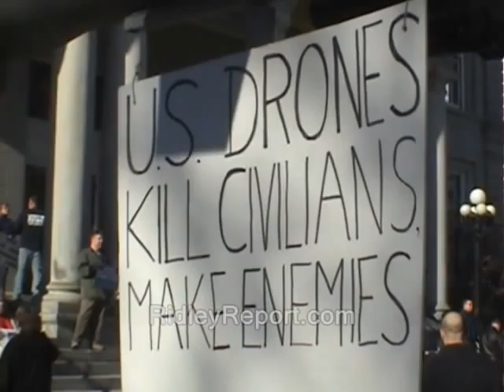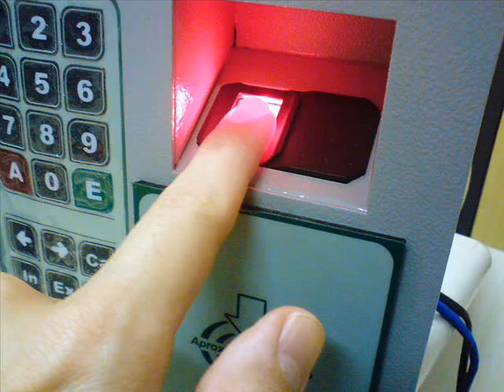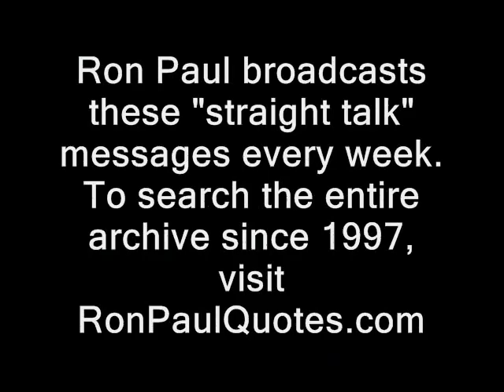Immigration reform = Cops gone wild, says Ron Paul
Straight Talk from the *real* leader of the opposition, first broadcast for 2.4.2013 in audio form only...now independently illustrated with video from RidleyReport.com and friends.  I don't have any official connection with Dr. Paul, however.

Full playlist of Ron Paul 2012 speeches which I've illustraded with video, so far is at:

Images from http://

Regarding "the other side of the story:"  I'd generally prefer to call our rulers, question them and record the entire interaction on tape when they are accused.  But the wiretap law - which their chiefs so ardently defend - has a chilling effect on such calls.  So I generally choose to practice overobedience - and decline to call for their opinions.  In this sense, their bad law saves me time and costs them the chance to present their views.

In a society with press freedom, I'd call authorities to verify the report above.  And I would record the whole interaction. But in the America we actually live in, various wiretapping laws have a chilling effect on such calls.  In protest of these laws and of the Mueller prosecution, I generally deny bureaucrats that type of opportunity to present their views by phone.  It does save me time.  But I will tend to waive this boycott and make the call if a bureaucrat agrees to be recorded.  And I look forward to the repeal of the laws that have limited open communication with our rulers.